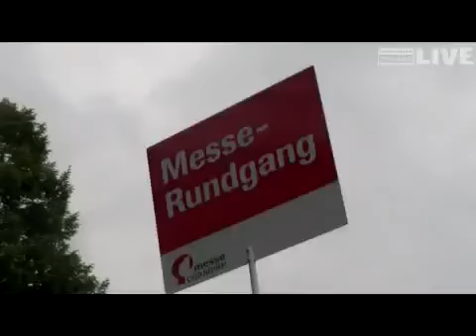Impressionen des Messerundgangs